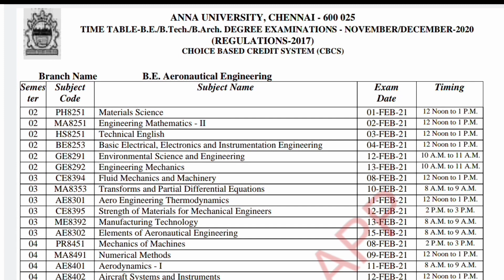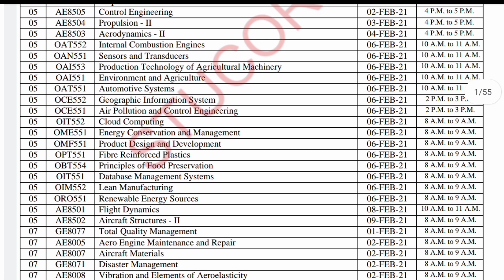Anna University Timetable released for Nov/Dec 2020 & Jan 2021- UG/PG Exams || Anbarivu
This video about Anna University Timetable released for Nov/Dec 2020 & Jan 2021(semester) for UG/PG Exams.